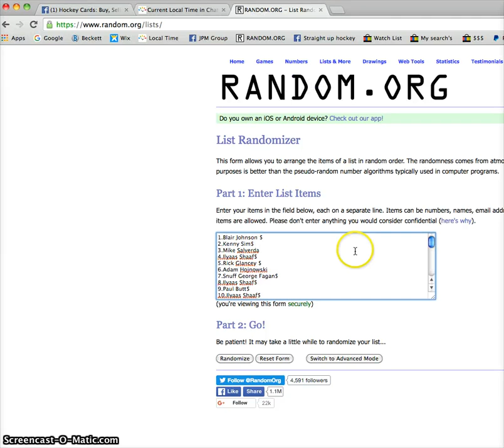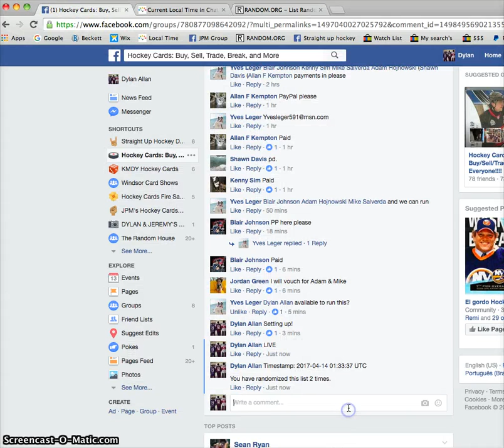Yves mini for Sidney YG 9.5 - 04/13/2017